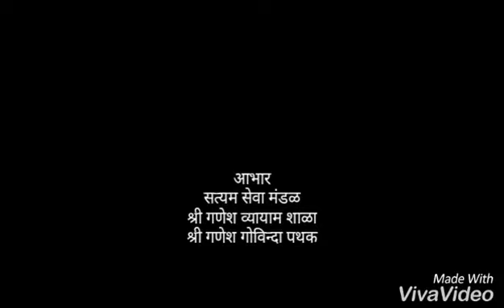jijamata nagarcha vignharta 2017